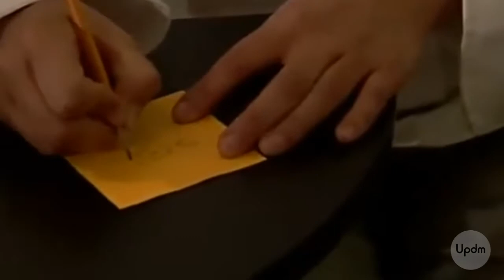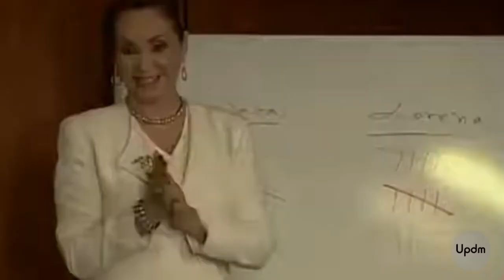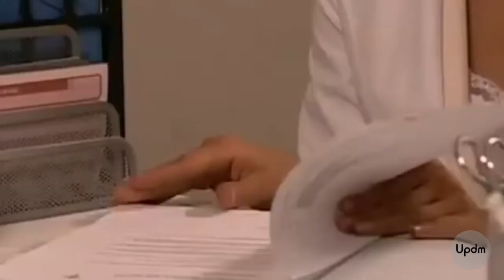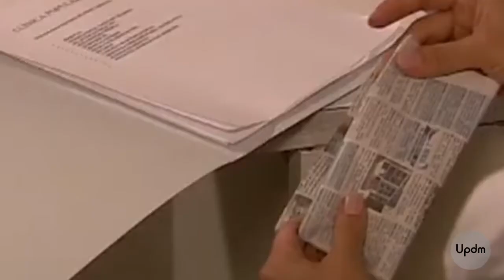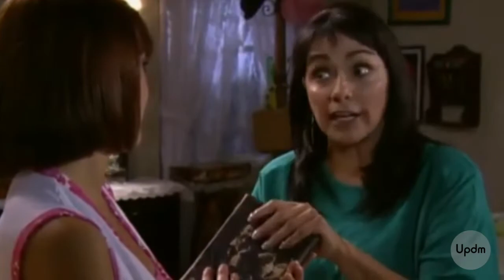Querida Inimiga - Capítulo 23 ( Compacto )